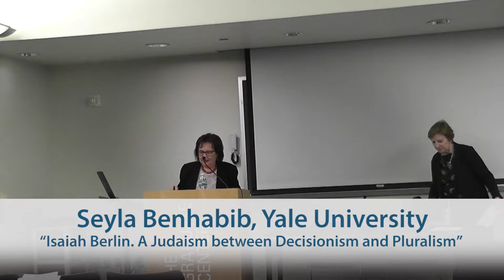Seyla Benhabib, “Isaiah Berlin. A Judaism between Decisionism and Pluralism"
Seyla Benhabib (Yale University) presents her lecture at the Center for Global Ethics and Politics on April 23, 2018.